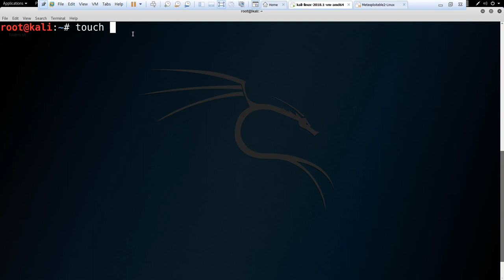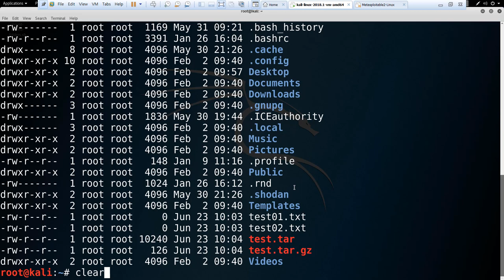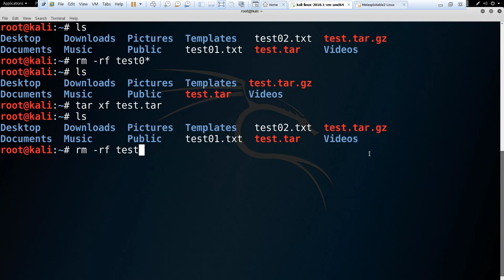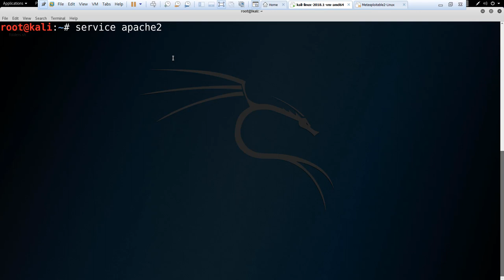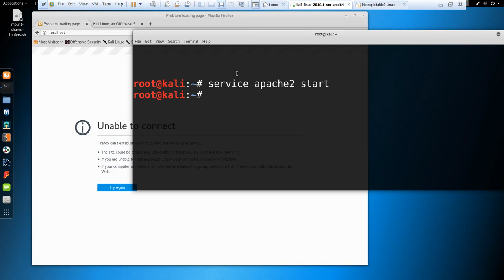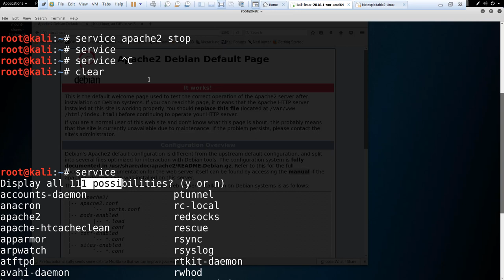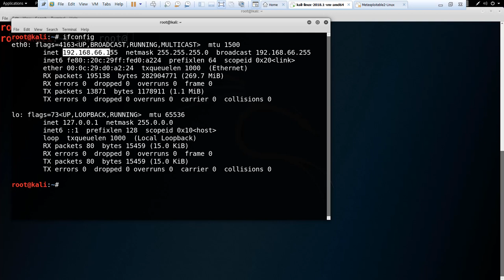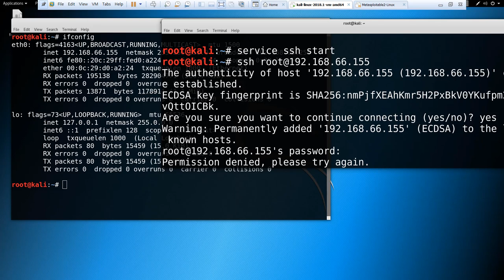(칼리리눅스, 모의해킹) 칼리리눅스 기본명령어, 두번째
보안프로젝트 )에서 제공하는 IT보안 강의입니다. 이번 주제는 "(칼리리눅스, 모의해킹) 칼리리눅스 기본명령어, 두번째" 입니다.